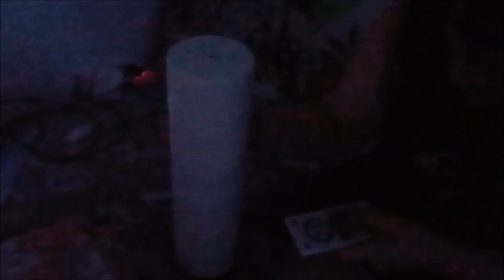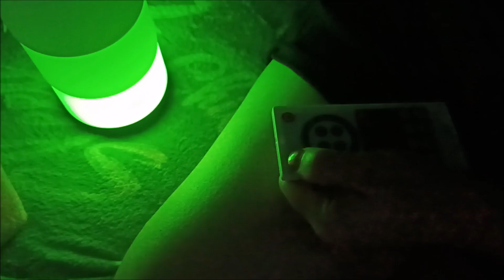on vous pressente le teste de la colonne empilable à lumière multicouleure led de chez action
⬇️info sur la colonne empilable à lumière a couleur
info sur mes réseaux social
➡️httpstwitter.comhomelang=frntour